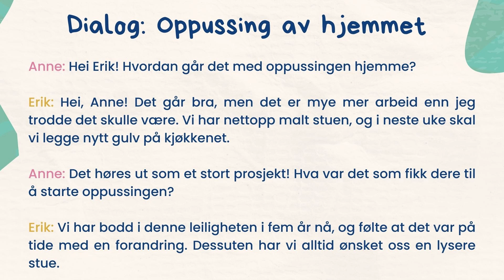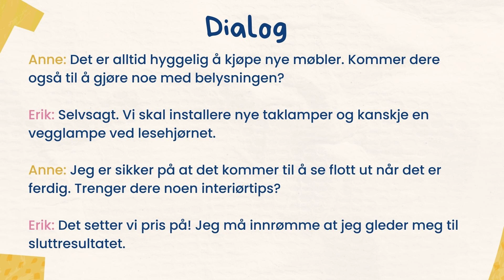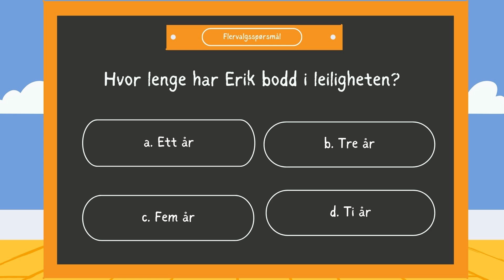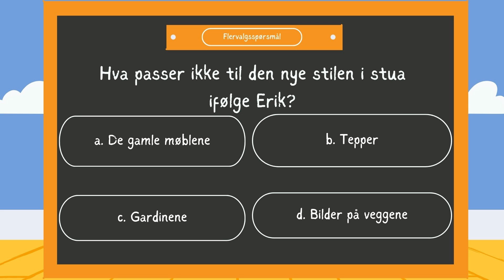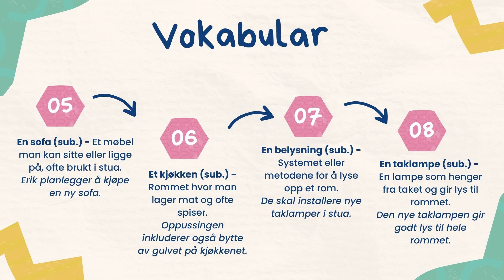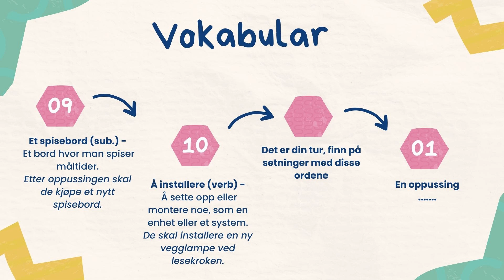Forberedelse til Norskprøve: Bolig - Oppussing av hjemmet – A1/A2 Lytteøvelse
Vil du bli bedre i norsk og forberede deg til norskprøve? Besøk vår nettside 🌐 for å øve på øvelsene fra denne videoen og mange andre oppgaver. Der finner du ressurser som ordforrådslæring, lytteforståelsesoppgaver og eksamensoppgaver tilpasset ditt nivå.

I denne videoen forbereder vi oss til norskprøven med fokus på oppussing av hjemmet. Videoen inneholder en lytteøvelse, dialog, quiz og nytt vokabular, perfekt for deg som ønsker å utvikle dine norskkunnskaper på A1/A2-nivå. Gjennom en samtale om oppussingsprosjekter vil du styrke dine lytte- og forståelsesevner, samt utvide ordforrådet ditt innen bolig og hjem.